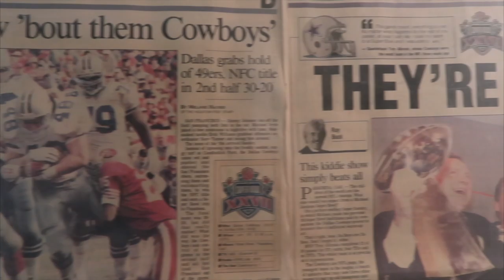Cowboys 7th Round Pick QB Ben DiNucci, Possible Gem | NFL Draft 2020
In this latest episode we are discussing Cowboys 7th Round Pick QB Ben DiNucci, Possible Gem | NFL Draft 2020